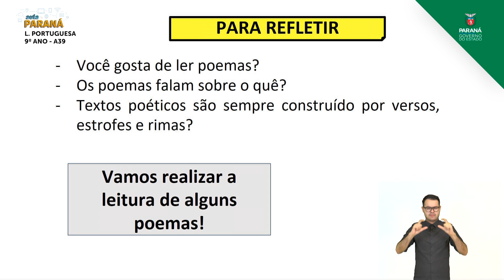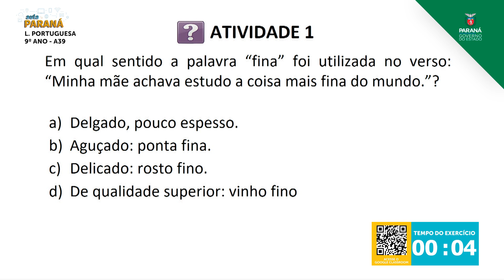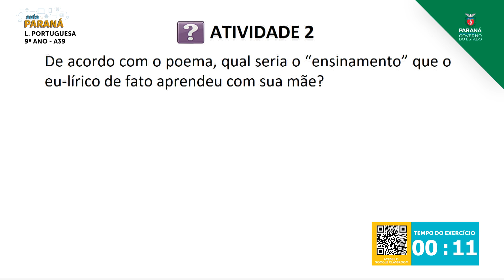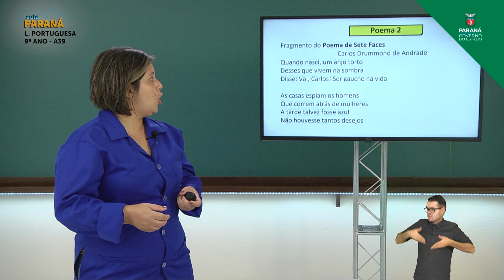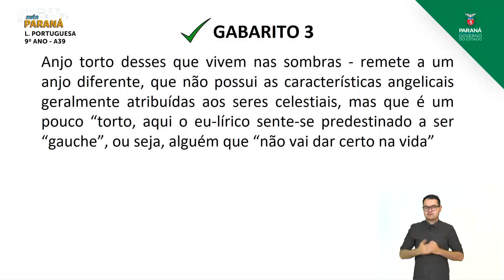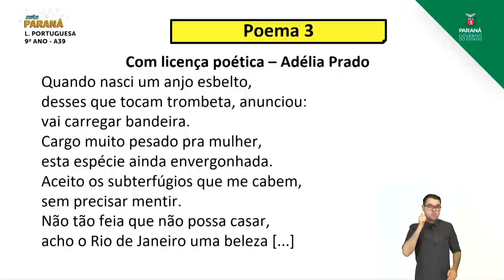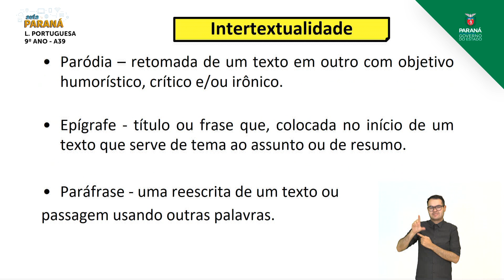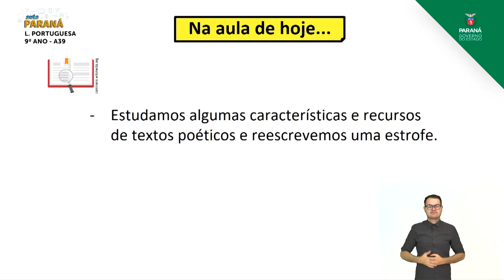2021 | 9º Ano | Língua Portuguesa | Aula 39 - Produção de Poema - Parte 1